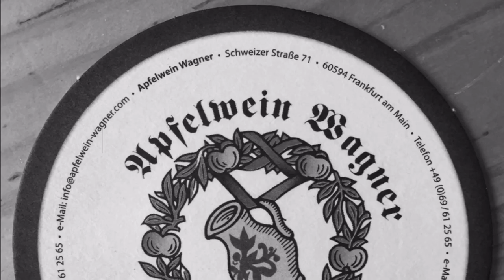VISIT FRANKFURT - Run & Visit Tours in Frankfurt and Rhine-Main Area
Run & Visit Tours in Frankfurt and Rhine-Main Area